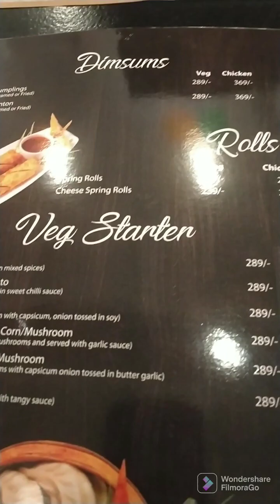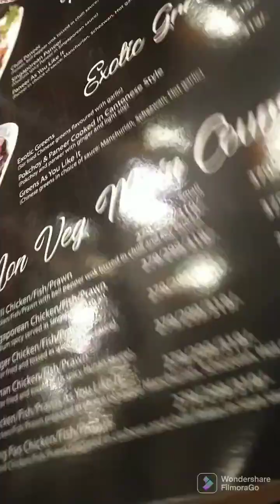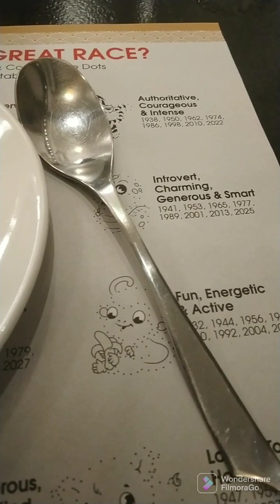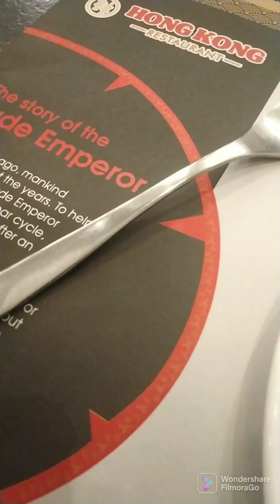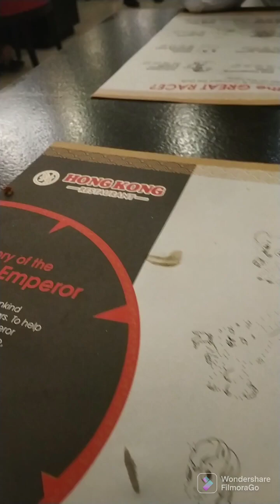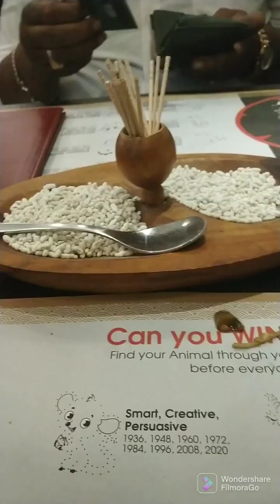China a na giya e Hong Kong a Chinese food try korun